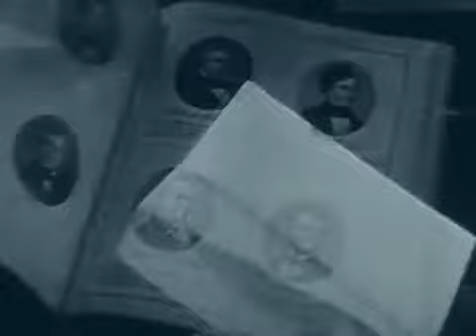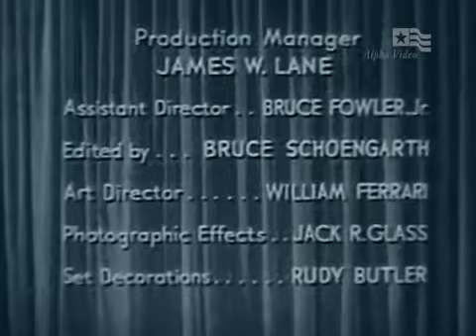Telephone Time S02E10 Chico and the Archbishop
2.10 [27] Telephone Time: CHICO AND THE ARCHBISHOP (verified on film) 18-Nov-1956 Producer Jerry Stagg Associate Producer Henry F. Greenberg Teleplay by Sims Carter and Joseph Calvelli Directed.

3.23 [75] Telephone Time: RECIPE FOR SUCCESS (on film) 11-Feb-1958 Producer by Jerry Stagg Teleplay by David Evans Directed by George Waggner Director of photography Paul Ivano Host: Dr..

2.10 [27] Telephone Time: CHICO AND THE ARCHBISHOP (verified on film) 18-Nov-1956 Producer Jerry Stagg Associate Producer Henry F. Greenberg . 2.10 [27] Telephone Time: CHICO AND THE ARCHBISHOP.